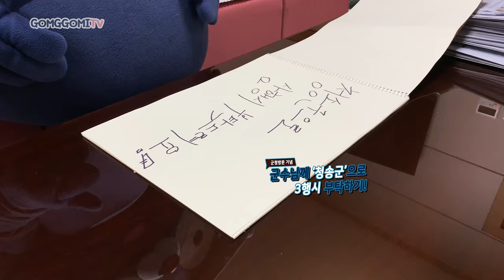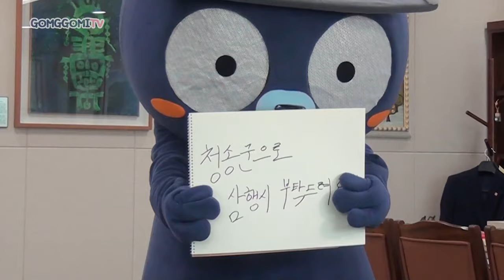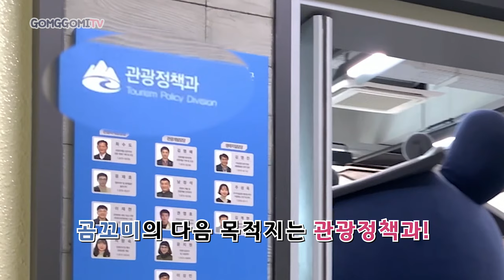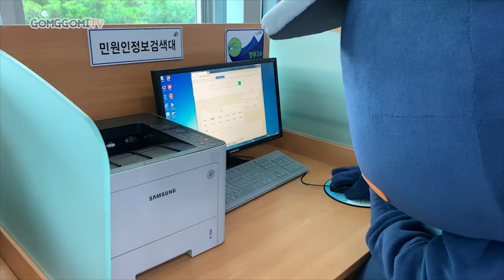액괴 아님 곰꼬미를 홀리게 한 액체의 정체는!?!?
이번엔 청송군청에 가서 군수님 인터뷰를 했다곰!

나도 구경만 하지 않고 멋지게 질문했다곰!

군청 사람들에게 나의 소중한 인형도 나눠줬다곰!!

모두 너무 친절했다곰!!